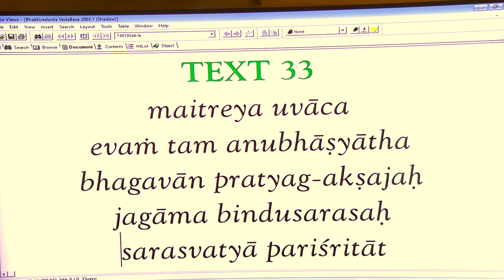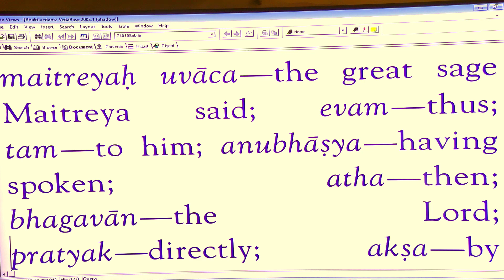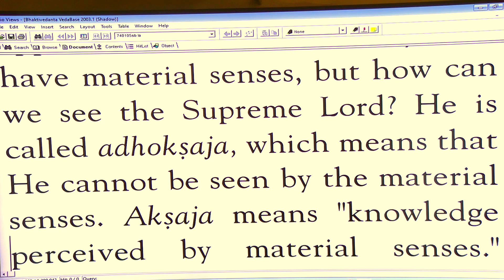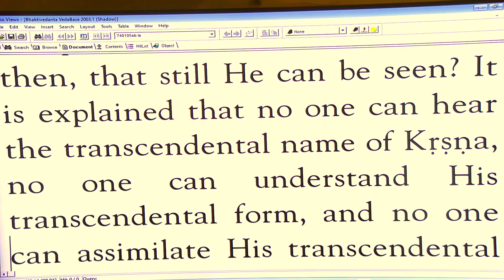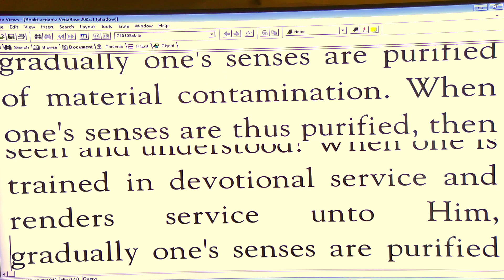Saci-tanaya Prabhu - SB 3-21-33 - 2-14-24